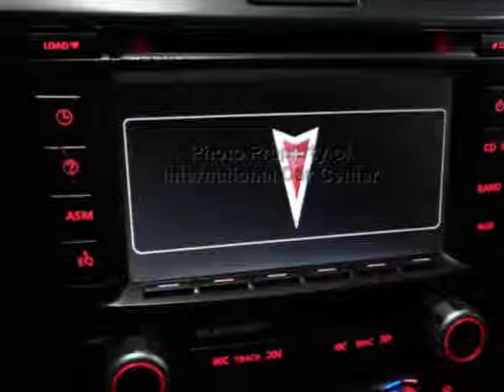2009 Pontiac G8 4dr Sedan GT Sedan - Lombard, IL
International Car Center, Lombard, IL - Pontiac G8 GT 6.0 V8 Sport & Premium TSW Wheels Power Roof Htd Seats Serviced!